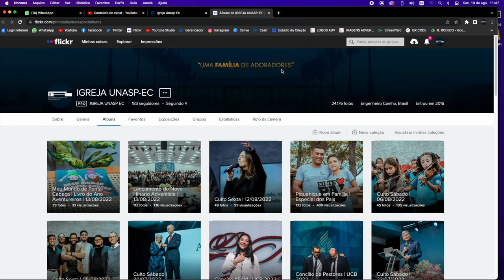IGREJA UNASP EM DESTAQUE | 14 DE OUTUBRO